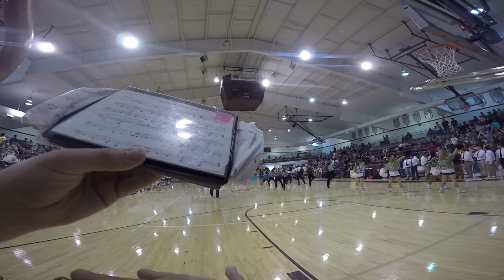The Pep Rally | Beebe High School - September 15th, 2017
Check out an exclusive look at the Beebe High School Pep Rally! This pep rally for the Bagder's game against Wynne! Enjoy!